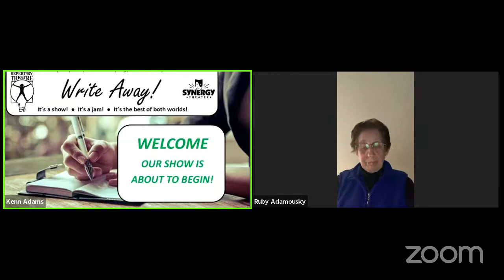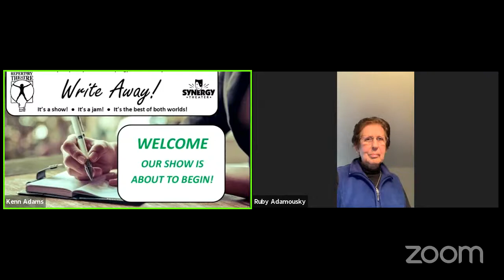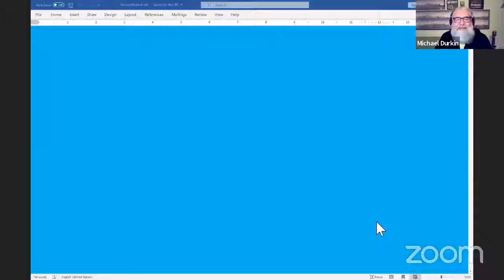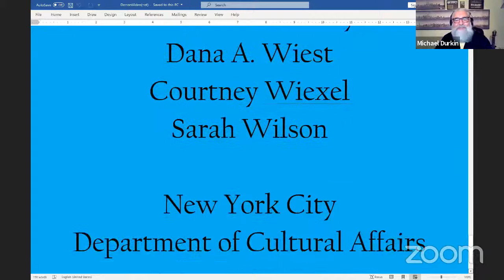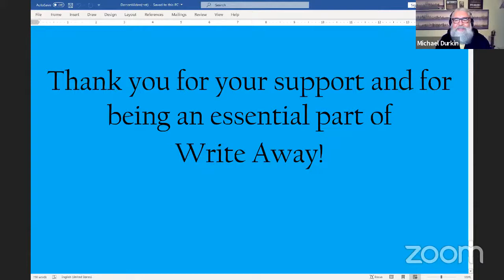Write Away! Monday, 4/19 at 4:15 pm PDT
Five intrepid playwrights, 45-minutes to write a new play!